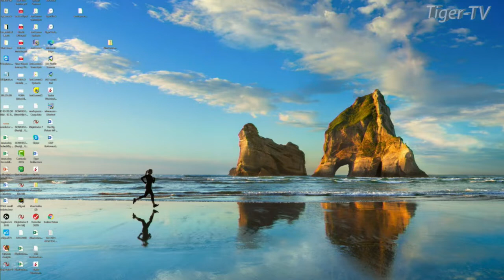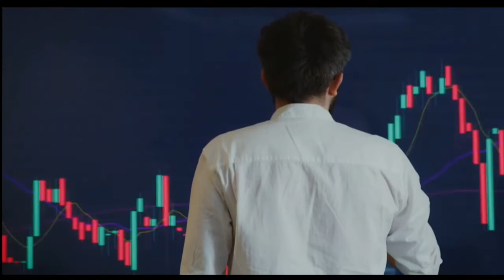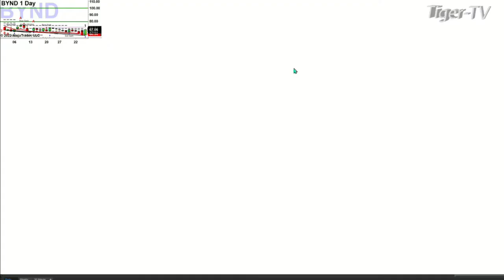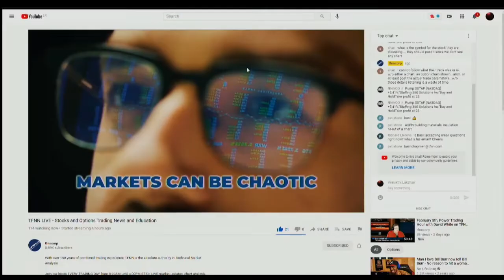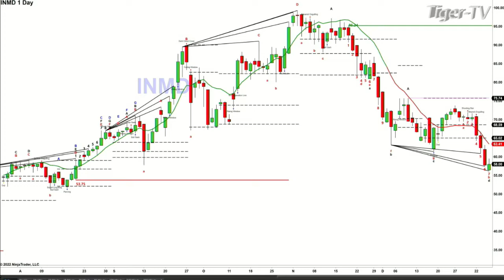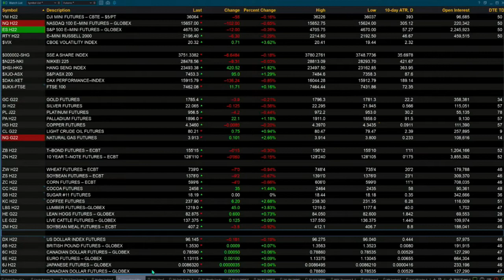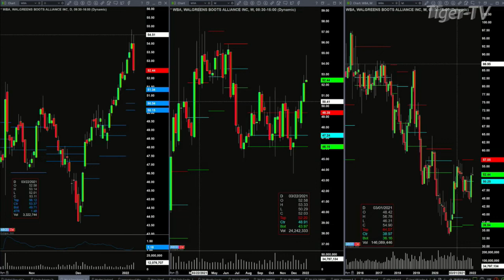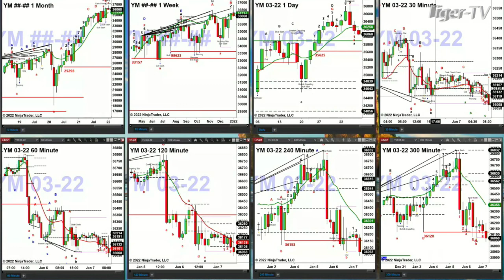January 7th, The Trader's Edge with Steve Rhodes on TFNN - 2022